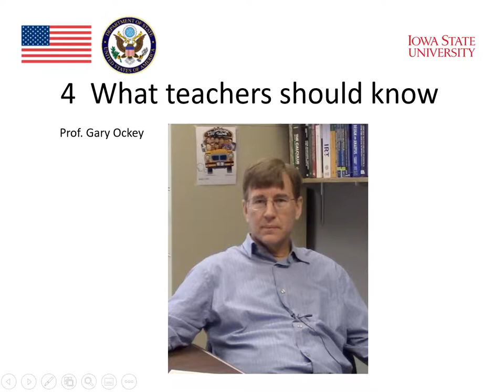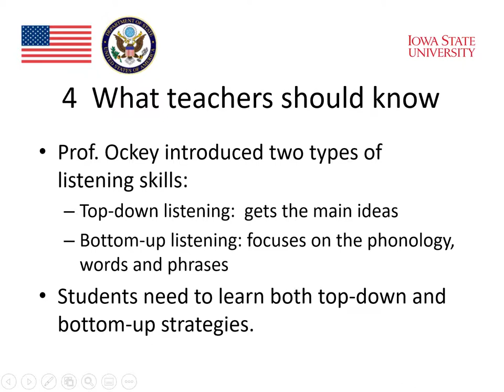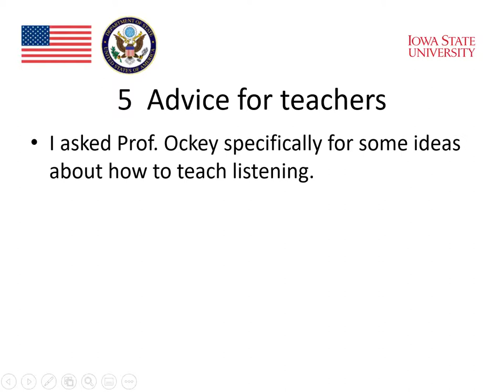Module 6 : Listening and Technology (Part 4)